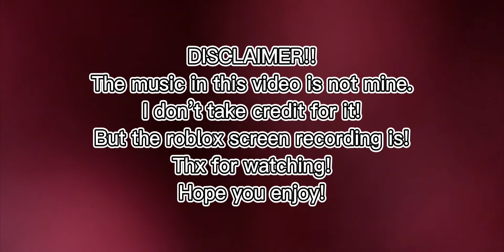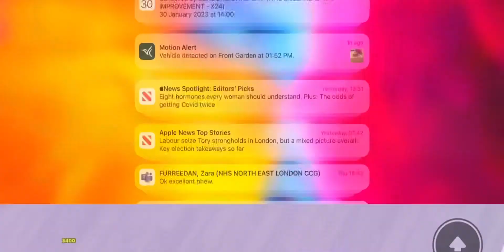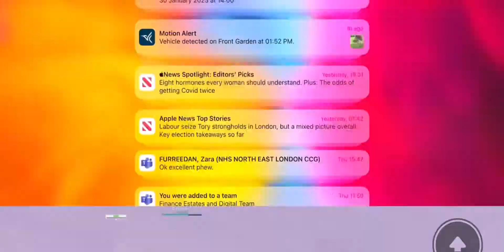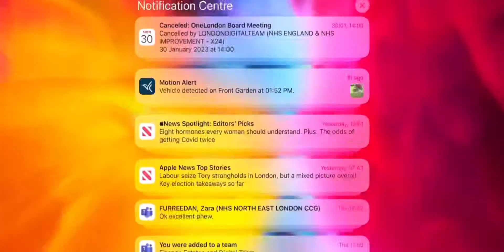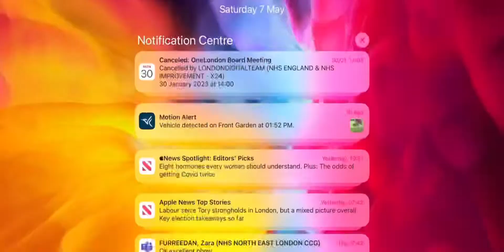Playing ‘My restaurant’ for an hour! *Earned £50,000* 😱